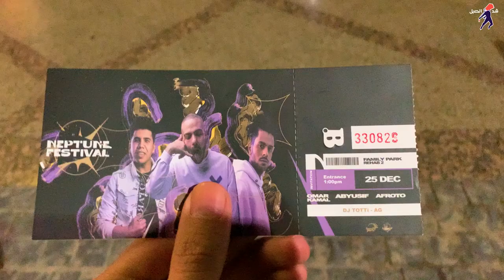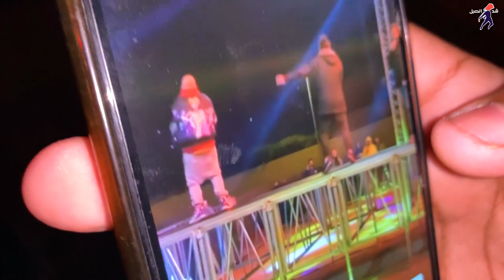فلوج حفلة المشكلة ابيوسف و عفروتو - ايه اللي حصل في Triple Time Cairo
فلوج حفلة ابيوسف وعفروتو وعمر كمال وسكيلتون وDJ توتي

و تفاصيل المشكلة

حفلة Triple Time Cairo  2020

Abo El Anwar X Abyusif X Lil Baba - Tal3een l ابو الانوار و ابيوسف و ليل بابا - طالعين

كليب الو الو ( صعب اديكي الامان بعد الكوافير ) ريشا كوستا و سماره ناو ALOO Resha Costa W Samara